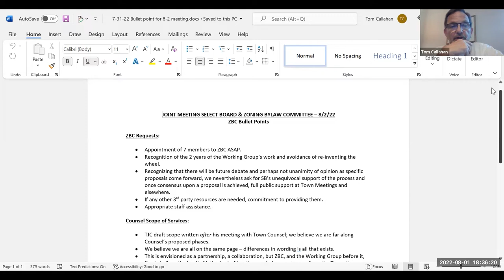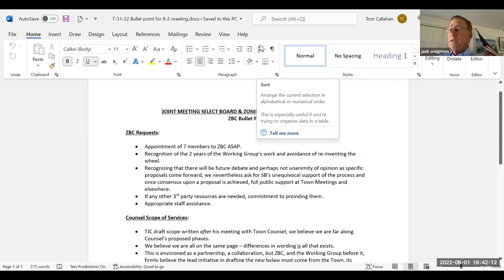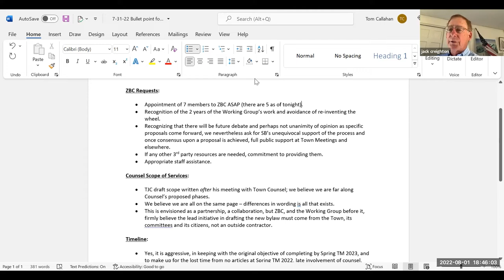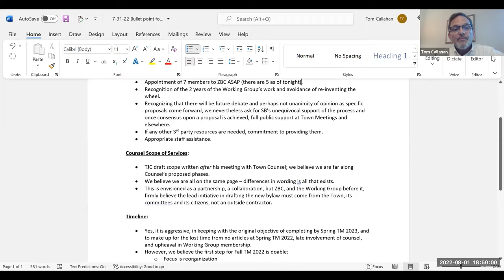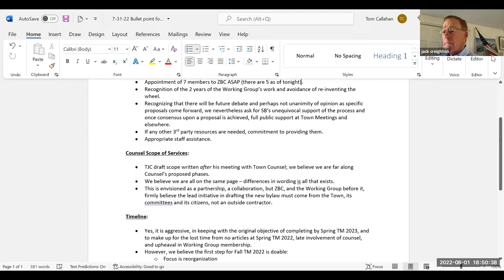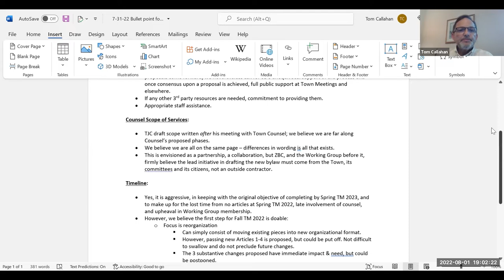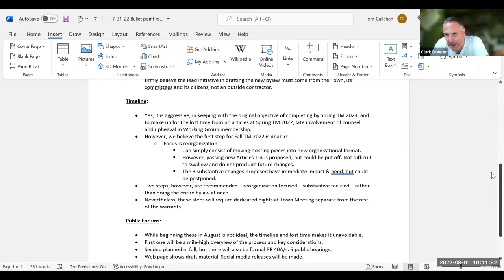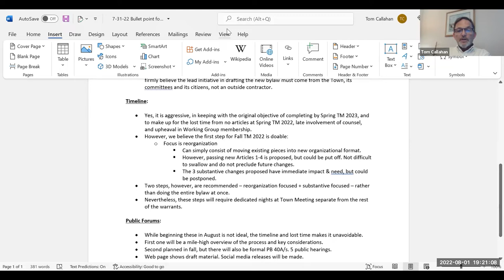Zoning Bylaw Committee August 1, 2022